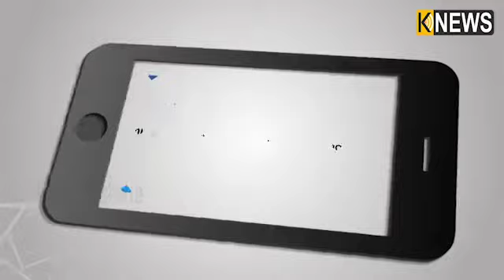ଘରେ ଲଗାନ୍ତୁ ଲାଜକୁଳି ଲତା, ଲାଗିରହିବ ସୁଖଶାନ୍ତି ଫେରି ଆସିବ ଉନ୍ନତି ||Knews Odisha